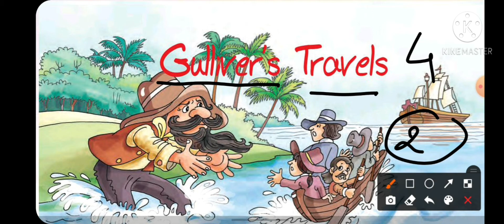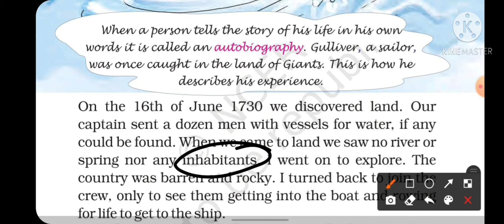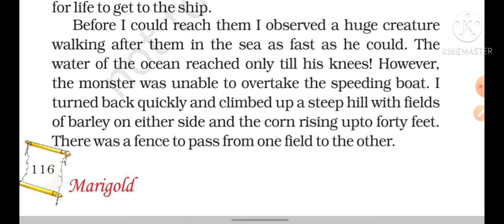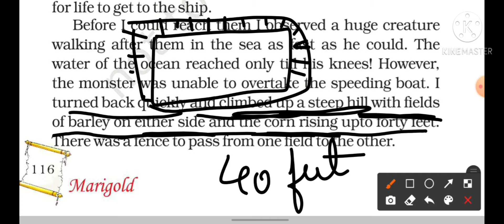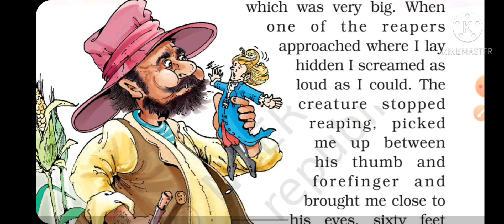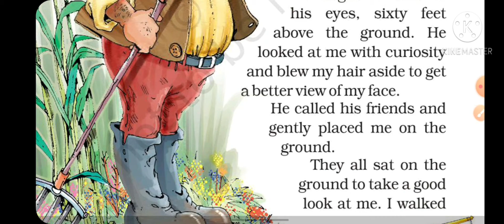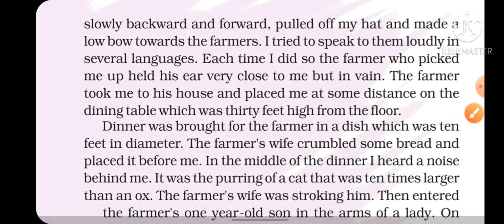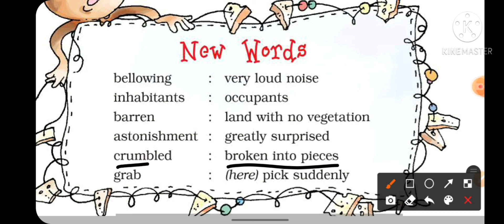GULLIVER'S TRAVELS || FULL CHAPTER EXPLANATION AND WORD MEANINGS || ENGLISH NCERT || CLASS 5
GULLIVER'S travels

This video includes full chapter explanation in Hindi and English language and word meanings